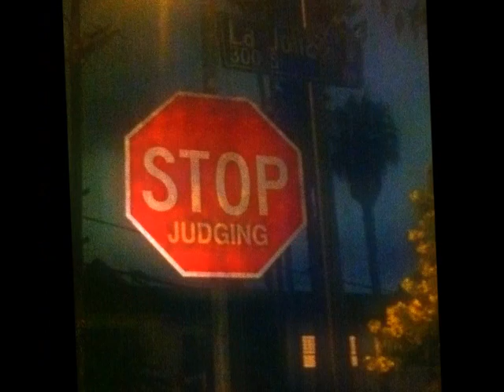4ucky - 1984 photo music video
All photos in video were finished in 100 Camera in 1 iPhone App and the song 1984 can be found The hologram photos were taken at the MIT museum